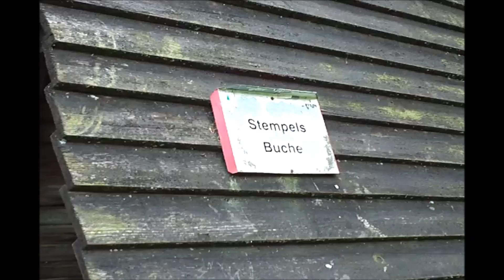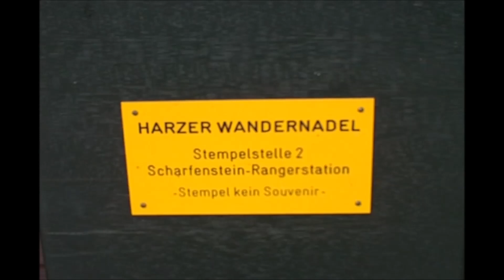Wanderung von Ilsenburg zum Scharfenstein am 14.06.2008